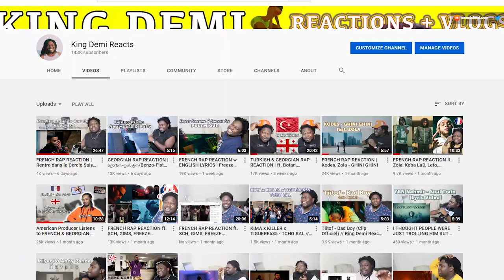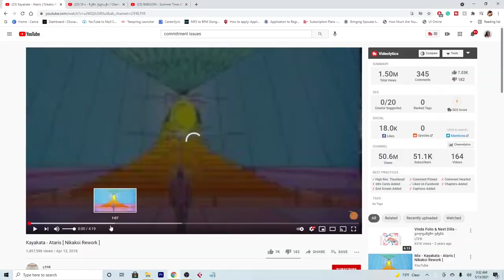AMERICAN RAPPER & PRODUCERS REACT TO GEORGIAN RAP (ft. SF-X, KAYAKATA & MORE...)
AMERICAN RAPER & PRODUCERS REACT TO GEORGIAN RAP (ft. SF-X, KAYAKATA & MORE...)